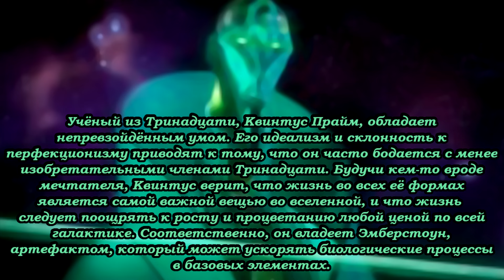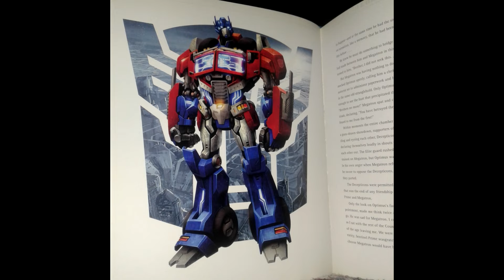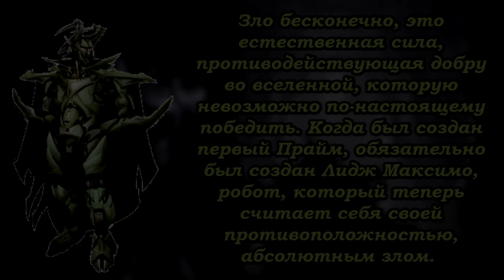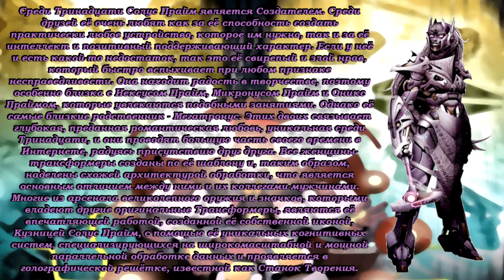Вся Правда О Трансформерах - #127 - Квинтус Прайм/Лидж Максимо/Солус Прайм - Кто Они На Самом Деле?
Привет всем! Очередной выпуске по познавательной рубрике. Вновь праймы и вновь три персонажа. Постараемся каждого раскрыть более подробнее и понять, чем именно каждый отличился. Сегодня будут - Квинтус Прайм, Лидж Максимо и Солус Прайм. Приятного вам просмотра.

0:00 - Вступление
0:21 - Квинтус Прайм
0:52 - Завет Примуса
2:51 - Искра Земли
4:37 - Лидж Максимо
4:55 - Выровненные комиксы
5:55 - Комисы IDW
7:55 - Завет Примуса
9:18 - Солус Прайм
10:45 - Завет Примуса
12:16 - Комиксы IDW
13:55 - Трилогия Войны Праймов
15:40 - Завершение